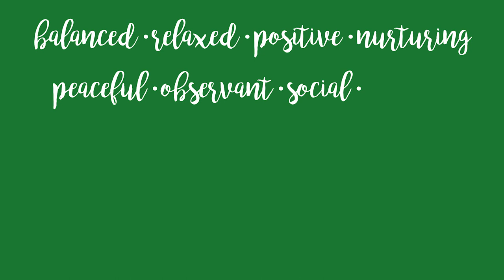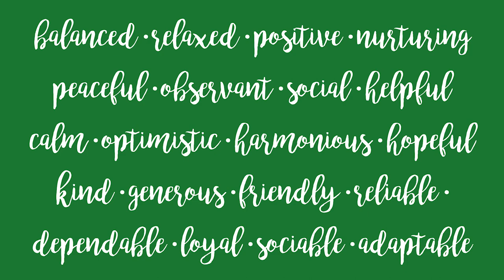Beachcombing Magazine Kelly Green Sea Glass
Beautiful kelly green beach and sea glass photos and videos from the readers of Beachcombing magazine.